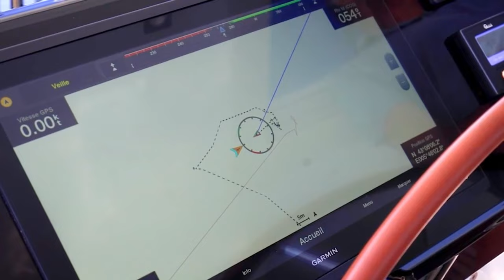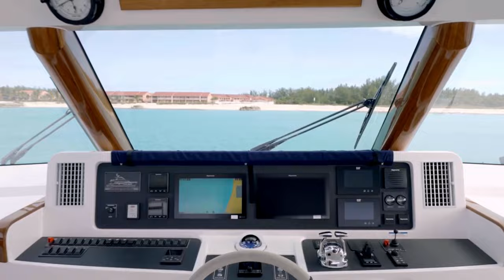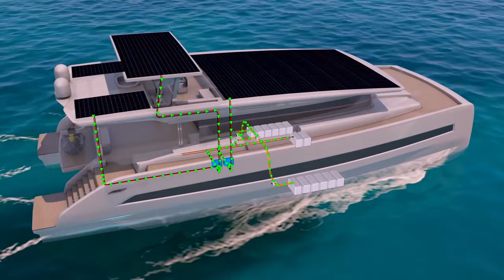Top 5 LUXURY Catamarans To Live On Full Time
We take a look at top five luxury catamarans you would love to live on full time, anywhere in the world.

Big shout out to MR - $5.00 for helping this channel grow.

At Neon Cab we discuss and share the latest news, and review cutting edge technologies detailing the most futuristic and innovative designs.

Some of the things we love to share with you:
Camper Reviews
Electric Vehicles
Future Transportation
Yacht Reviews
Innovation in Personal Transportation
Architecture and Design
Innovative Technology
Anything we feel is new and exciting!

🔗 Timestamps with link to manufacturers:
00:00  | Intro
01:22 | Fountaine Pajot Catamaran Samana 59
02:56 | Horizon Yacht USA PC65
04:45 | 3. Sunreef Yachts 70 Eco
06:26 | 2. Leopard Catamarans 53 Powercat
08:14 | 1.Silent Yachts Silent 80
10:06 | Outro

Attribution:
📹 Stock footage provided by TaigaShots, from Pond5
📹 Stock footage provided by wibby, from Pond5
📹 Stock footage provided by jmlaquay, from Pond5
📹 Stock footage provided by MaxWebbFilms, from Pond5
📹 Stock footage provided by ChrisMVisuals, from Pond5

TubeBuddy has been great at helping me grow my channel, see how they can help you here: